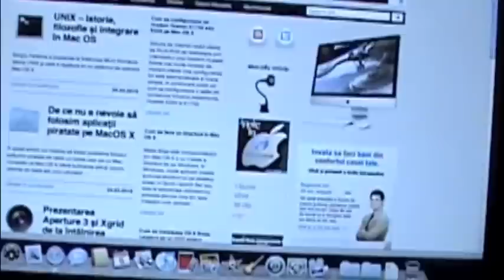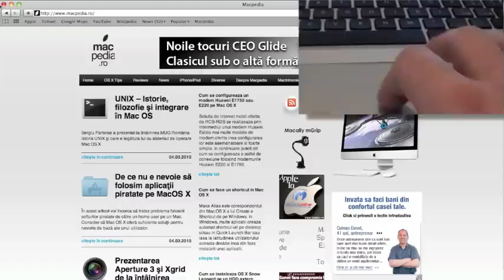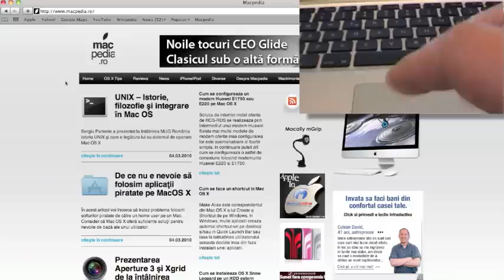Cum se da click-dreapta pe Mac